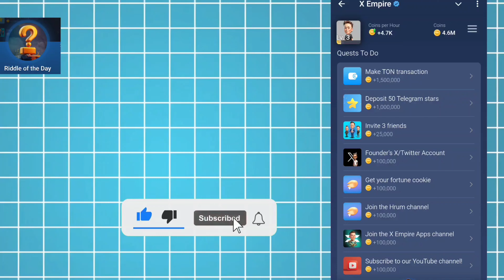Riddle Of The Day X Empire 24 September | Riddle Of The Day Musk Empire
Riddle Of The Day X Empire 23 September | X Empire Riddle Of The Day | Riddle Of The Day Musk Empire

Riddle Of The Day X Empire 21 September | X Empire Riddle Of The Day | Riddle Of The Day Musk Empire

A cryptocurrency designed to keep its value stable, Backed by assets, making it more reliable. What am I?
21 September All Quest Complete Musk Empire | Riddle of the Day and Rebus of the Day Code Today
Riddle of the day 21 september X Empire today
21 september all quests complete musk empire
musk empire
riddle of the day musk empire 9th September
musk empire